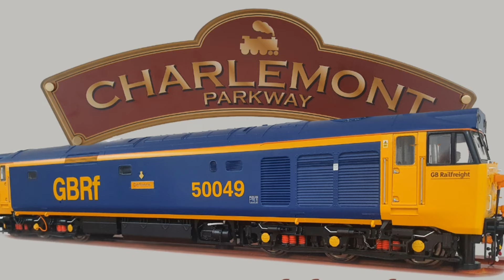Ultimate Model Railway Guide: Charlemont Parkway 00 Gauge Magic!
Join us on an enchanting journey through the Charlemont Parkway 00 Gauge Model Railway! 🚂 This video is packed with action and detailed craftsmanship, showcasing a thrilling running session with the iconic Hornby A4 Gresley steam locomotive, complete with realistic sound effects. Experience the charm of a meticulously detailed Oxford Diecast ice cream van, now enhanced with a lifelike figure for an added touch of realism.

But that's not all! We dive into some creative DIY tips as we construct unique model buildings from various items found in your scrap box. Discover how you can transform everyday materials into spectacular structures for your railway setup.

We also take you on a tour highlighting the intricate buildings and diverse diecast vehicles populating the Charlemont Parkway landscape. Plus, don't miss the dynamic running session featuring a Hattons Originals sound-fitted Class 66 locomotive, expertly weathered by The Weathering Works, as it pulls a striking container freight train across the tracks.

👍 Like this video if you enjoy detailed model railway setups and DIY tips!

🎥 Check out our TikTok channel @CharlemontParkway for even more quick tips and behind-the-scenes content!